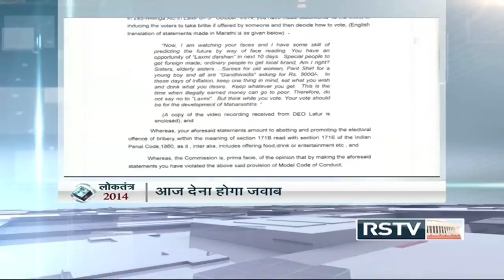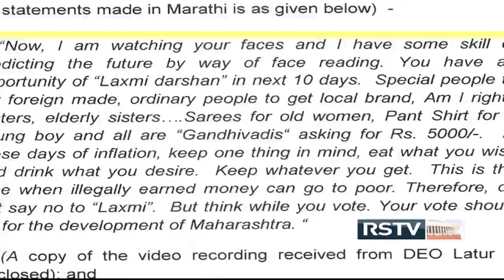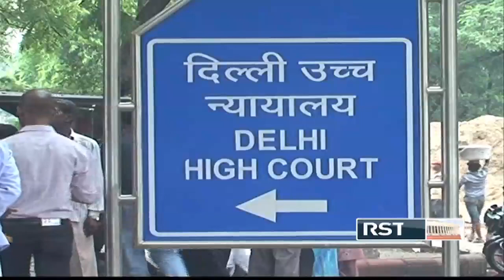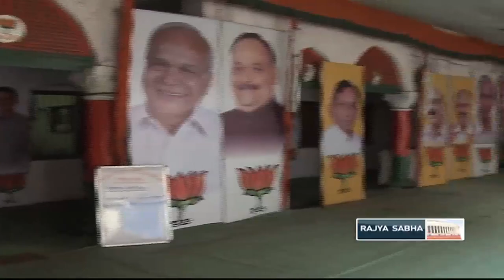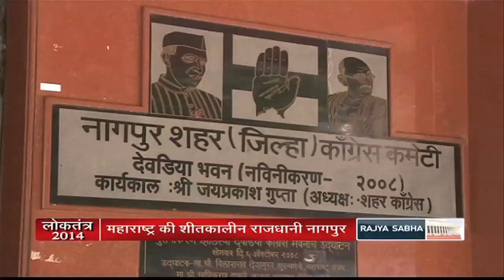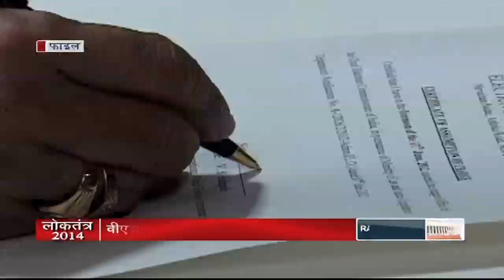Loktantra | ताज़ा चुनाव समाचार - 08.10.14 (सुबह)